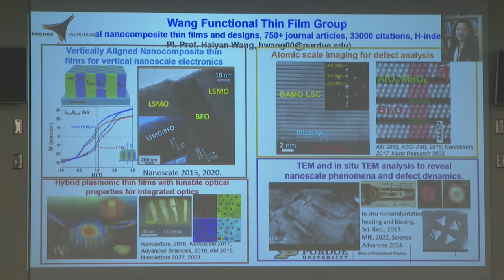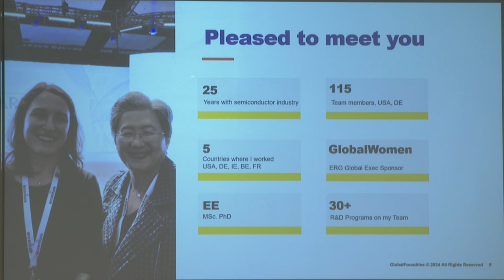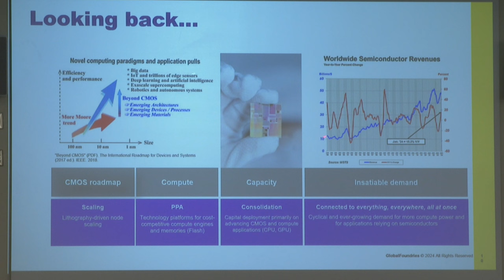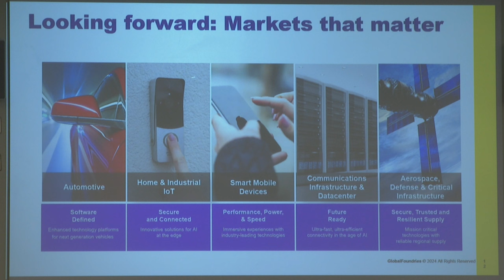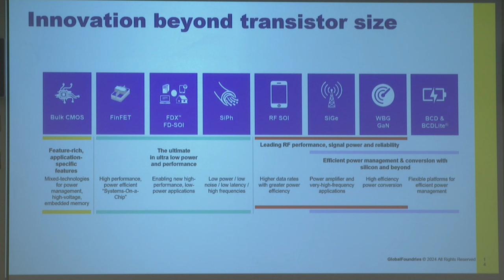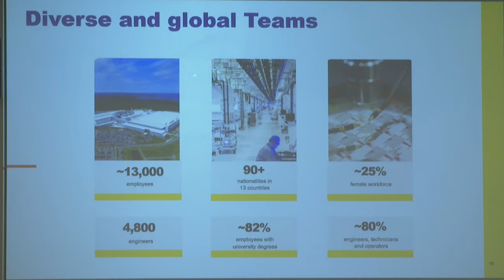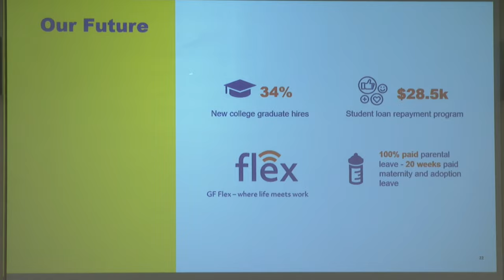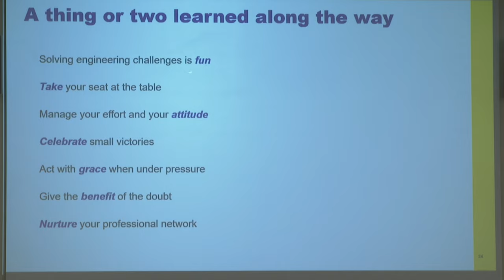Our golden age is yet to come, jump in!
The Changing the World with Chips - Introduction to Semiconductors is an interactive, seminar based, one-credit hour course to introduce semiconductor technology, its role in our life, impact, and career opportunities to science and engineering students.

Every week there will be one fifty-minutes session where industry representatives will discuss relevant semiconductor products, company profiles, career prospects, and answer questions from students. The course is open to students from the College of Engineering, School of Engineering Technology, Computer Science, Physics and Math.